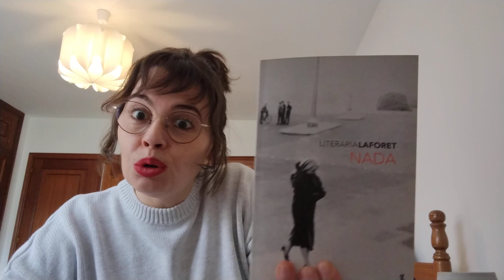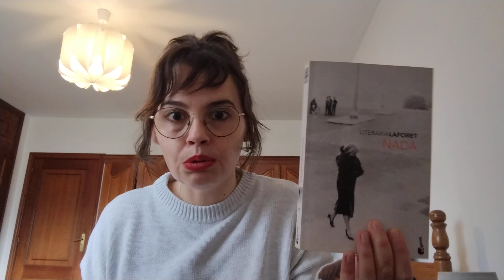NADA, Carmen Laforet. Reseña.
Breve reseña sobre la obra de Carmen Laforet: Nada.
Galardonada con el Premio Nadal en el año 1944, nos describe las miserias a las que se ve sometida una joven con grandes aspiraciones culturales.